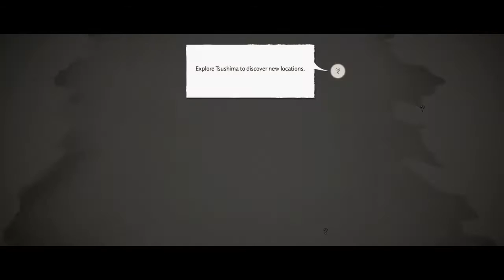Ghost of Tsushima - Episode 2